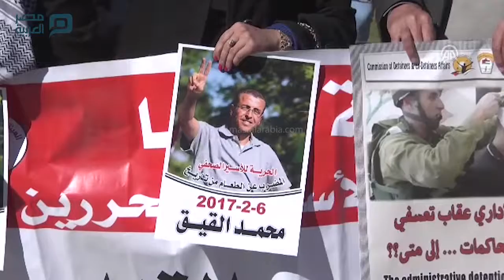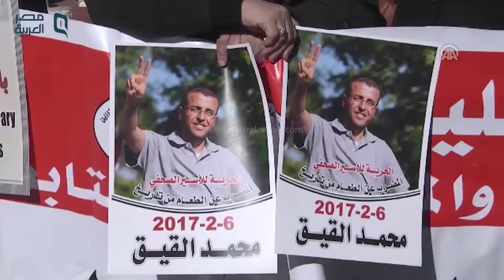مصر العربية | فلسطينيون يطالبون بالإفراج عن أبنائهم من السجون الإسرائيلية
شارك عشرات من أهالي المعتقلين الفلسطينيين في السجون الإسرائيلية، اليوم الثلاثاء، بوقفة احتجاجية، في مدينة رام الله، وسط الضفة الغربية، لمطالبة المجتمع الدولي بالتحرك للإفراج عن أبنائهم.ورفع الأهالي، خلال الوقفة، التي أقيمت في ميدان المنارة في رام الله، صوراً لأبنائهم ولافتات كتبت عليها شعارات تطالب المجتمع الدولي بالتحرك العاجل للإفراج عنهم.وقال عيسى قراقع، رئيس هيئة شؤون الأسرى التابعة لمنظمة التحرير الفلسطينية، إن "مصلحة السجون الإسرائيلية تنتقم من المعتقلين من خلال عمليات القمع والعقوبات التي تفرضها عليهم".وأضاف قراقع في حديث للأناضول، على هامش الوقفة أن "التنكيل بحق المعتقلين يهدف إلى تحطيم حالتهم النضالية".وطالب بـ"العمل الجاد، والوقوف إلى جانب المعتقلين شعبياً وسياسياً، والضغط على إسرائيل من قبل المؤسسات الحقوقية".